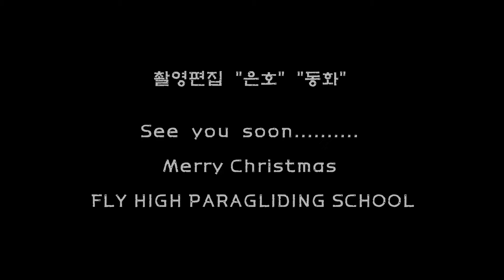Boryeong flight-christmas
wed 25 dec 2013
 fly high paragliding school